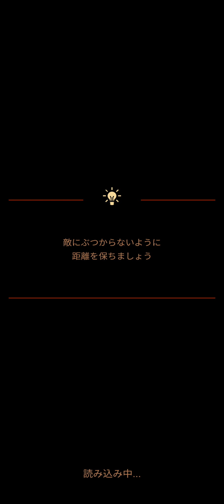SKY FORCE RELOADED // #1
電車の待ち時間にシューティング。
PC/PS4/Switchでもプレイできるそうですよ。

ノー編集プレイ動画です。
Sky Force Reloadedはグラフィック・音楽すべてが最高です。
(o・ω・o)

Taken with Sony Xperia™1